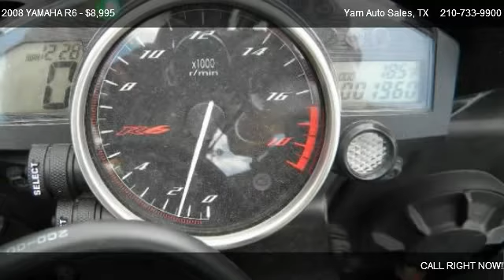YAMAHA R6 SPORTS @ Yam Auto Sales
All power equipment is functioning properly.  There are no known defects in this vehicle.  The engine is mechanically sound and can be driven anywhere with confidence.  Well maintained exterior is extra clean.  The owner kept this vehicle in the garage.  The interior has been meticulously kept.  The odometer reflects accurate mileage.  The transmission shifts like it was new.  This vehicle has no prior collision damage.  This vehicles tires are only slightly worn with 75% of tread life left.  YAM Auto Sales
5625 San Pedro Ave

|Alloy Wheels|New Tires|